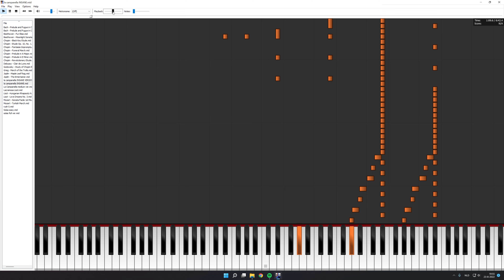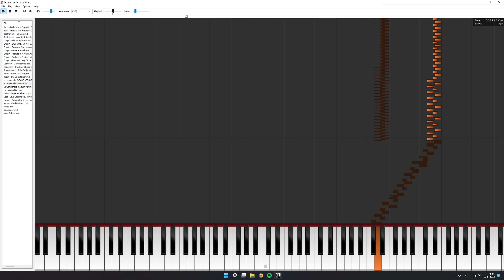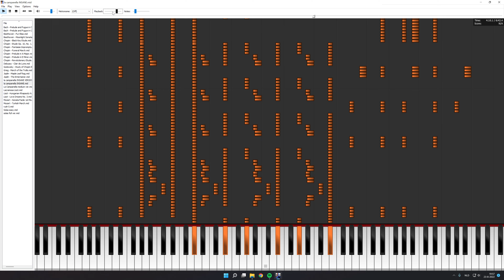La Campanella but I MADE IT HARDER...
i think its possible